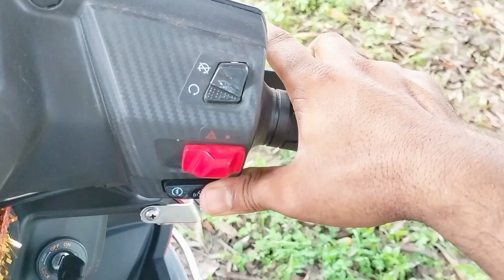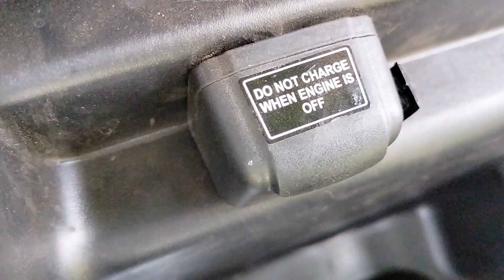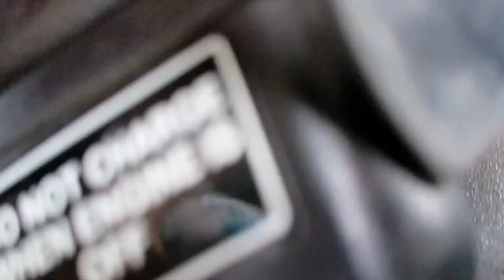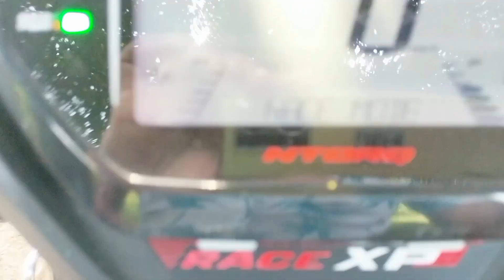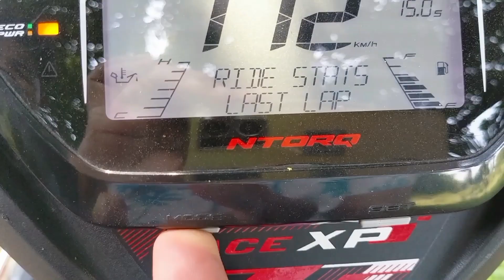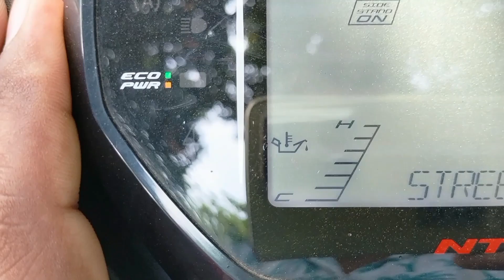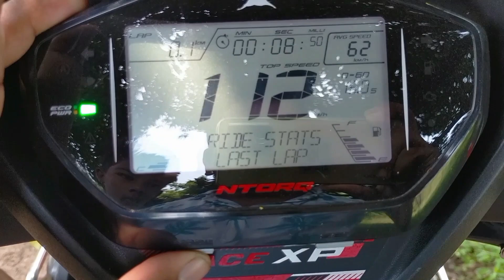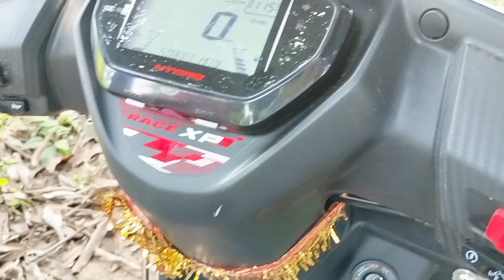tvs ntorq bs6 2023 good or bad | full review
hello
welcome to your favourite YouTube channel "PILOT" where you can find videos related to   bikes, cars and vehicle.
this video is all about the new tvs ntorq 125 bs6 2023. from its pricing to detailed review is the mission of this video. so stay tuned till the end to know all about tvs ntorq 2023.